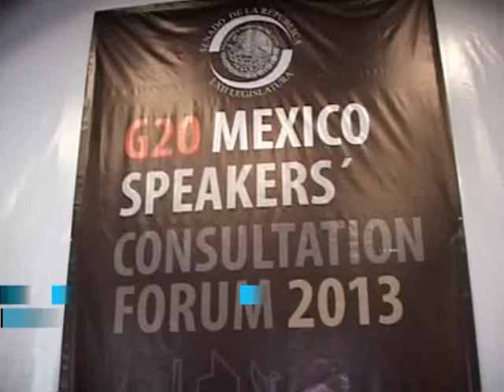Boudou agradeció solidaridad mexicana en reunión de parlamentarios del G-20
El vicepresidente Amado Boudou, agradeció hoy la solidaridad del pueblo y el gobierno mexicanos, al participar del IV Foro de Consulta de los presidentes
de Parlamentos del G20 que se celebra en el Distrito Federal del país azteca.